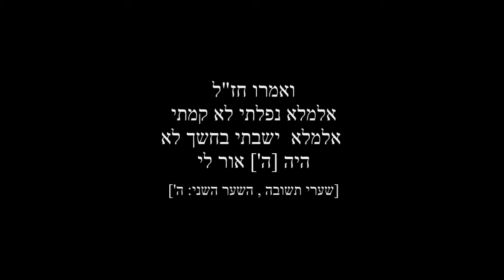יומן מאבק בן הפחד ואמונה- קרין יבין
אוסף יצירות אמנותיות המבוססת על פסוקי תהלים המתארים מאבק אישי שהבה אחרים חווים